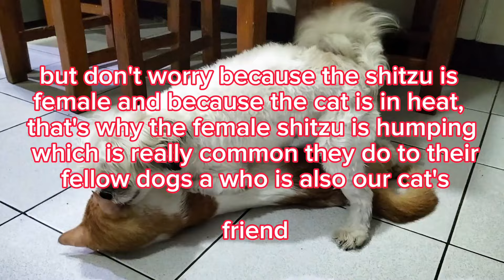THE DOG MAKES THE CAT PREGNANT, SO CRAZY DOG EVER 😰